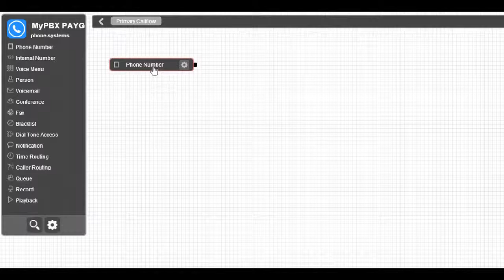Phone.Systems Phone Number Object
Choose from a list of available local and toll-free numbers.